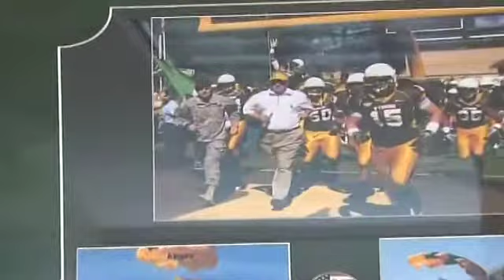Band of Brothers: Wyoming Football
A feature from The Mtn. West Network highlighting the impact of 9/11 on Coach Christensen and how he honors soldiers and military veterans each and every week.